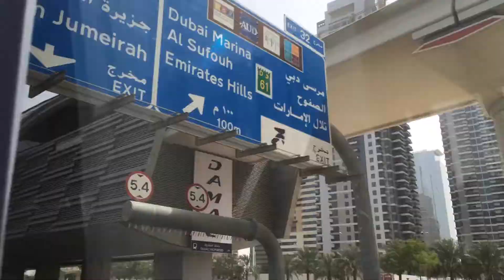short trip to Dubai